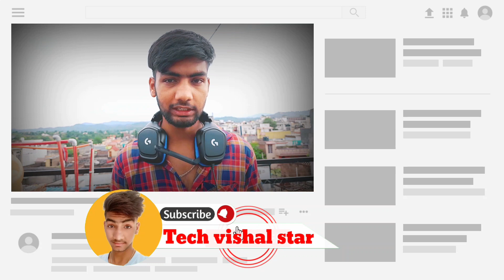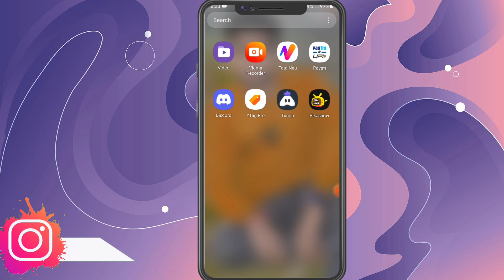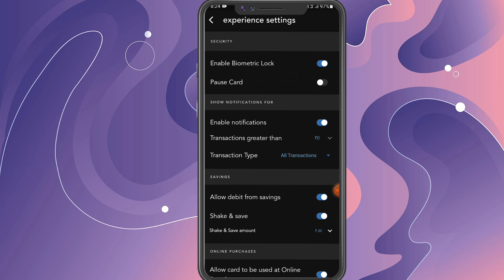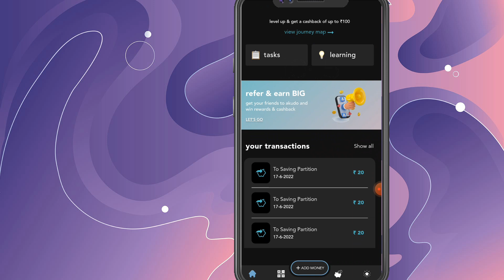AKUDO BIG UPDATE 😚🤑😘 || SHAKE AND SAVE NEW😜🤫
AKUDO BIG UPDATE 🥰😚🤑😘 || SHAKE AND SAVE NEW😜😜🤫🤫 || ‎@akudo

IMPORTANT VIDEOS )